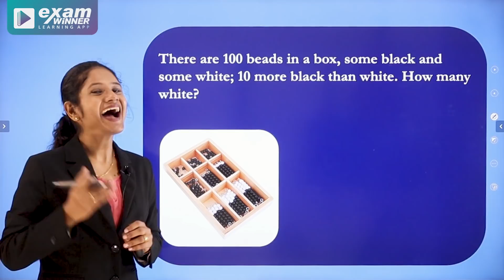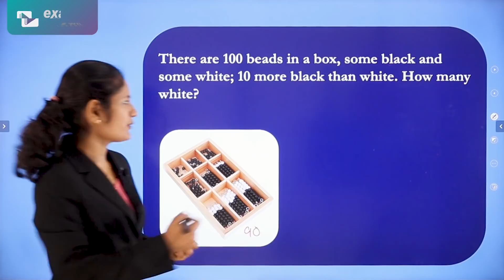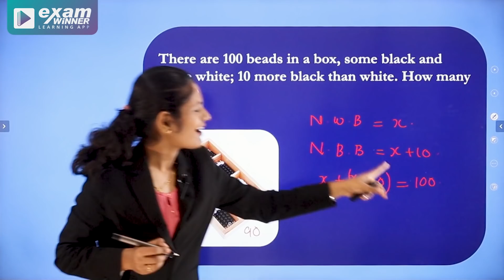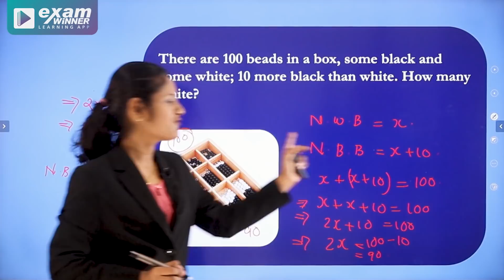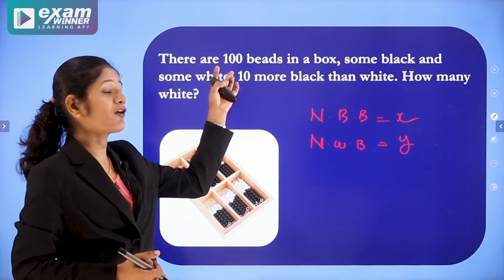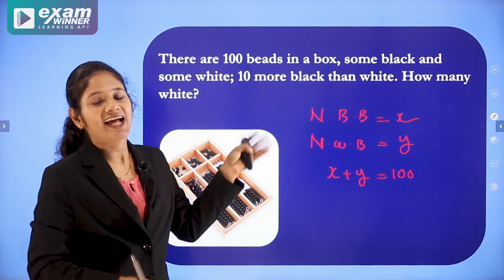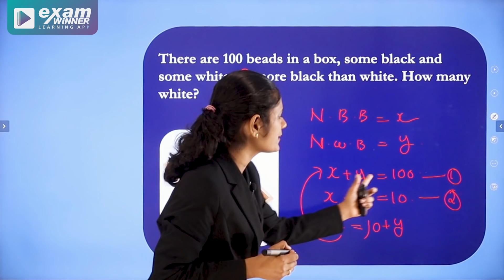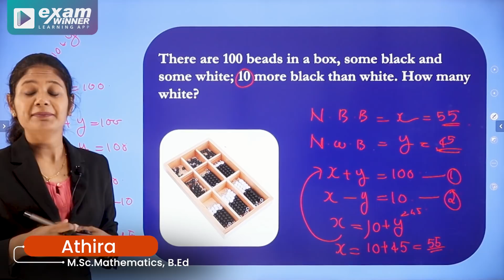9th Maths | Pair Of Equations | 1 Introduction |Malayalam | Exam Winner | Kerala State